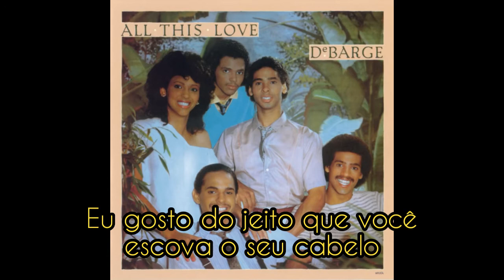Debarge - I Like It - Legendado